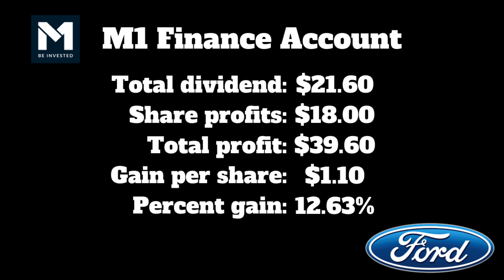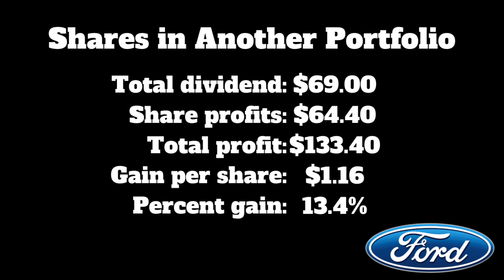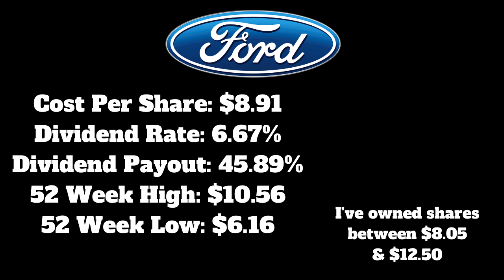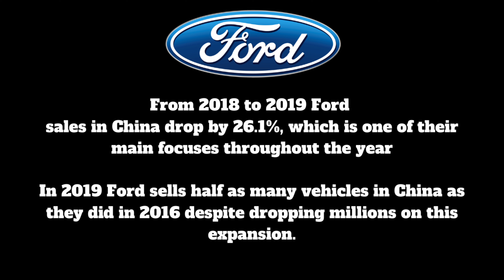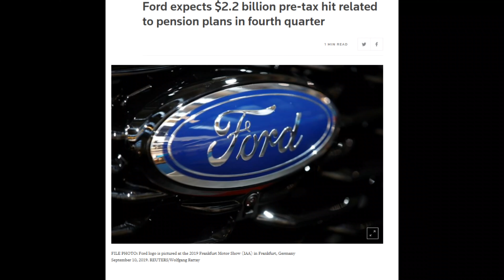I sold one of my first investments! Here's how much I made and Why I sold!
Last week I sold one of the first investments I've ever made. Now I've bought and sold Ford over the past 2 and a half years, but now I'm officially and fully out of the position. Here's what I made and why I sold my shares.

Join me on AJI Gaming and maybe even play a game with me:

Some of the Equipment I use:

M50 Camera Bundle

Spare Batteries/Charger

Hero 7 Camera

Shotgun Mic

Editing Software

Lapel Mic

Neewer Lighting

Some of my Favorite Things:

Teeth Whitening Kit (Changed my life in terms of confidence!)

Office/Gaming Chair